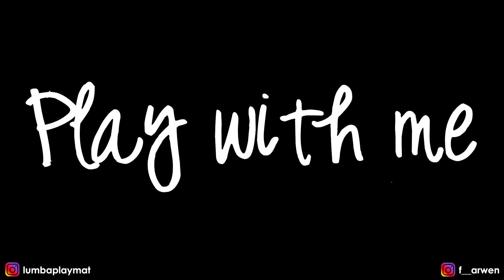Lumba Playmat (playmat warna-warni pastel, rainbow colour playmat)